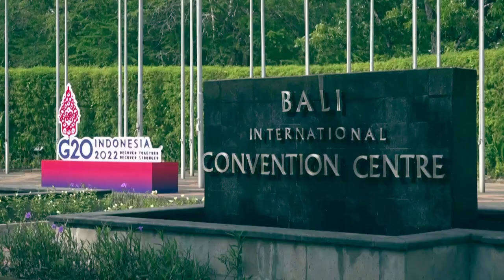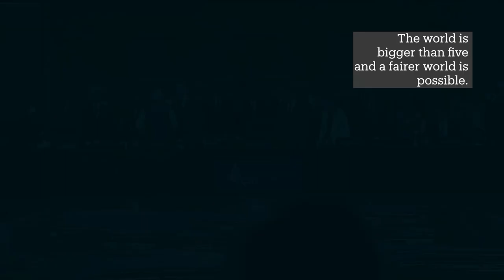TRT World Forum 2022 | Opening Film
TRTWorldForum2022's opening film, which touches on significant issues in Türkiye and the world in 2022, is here. 👇